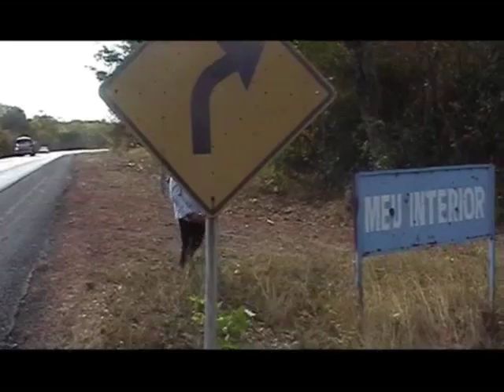VIDAS OPOSTAS MAIS UM TRECHO DO FILME DE THICO ALMEIDA COM PARTICIPAÇÃO DE FRANCIS LOPES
VIDAS OPOSTAS   MAIS UM TRECHO DO FILME DE THICO ALMEIDA COM PARTICIPAÇÃO DE FRANCIS LOPES - Já com nova trilha sonora!